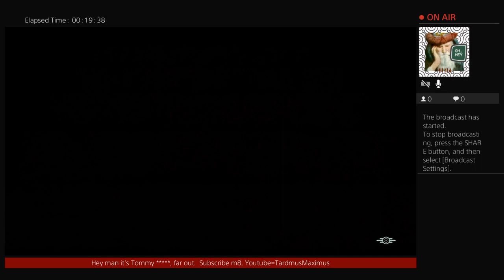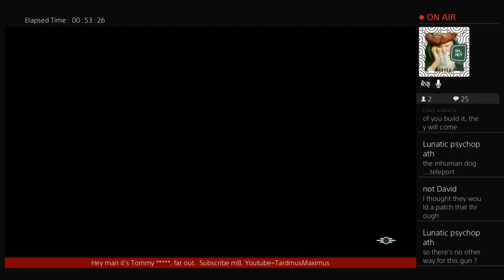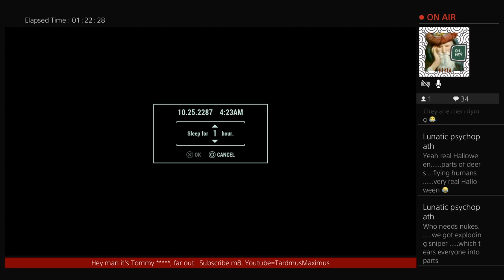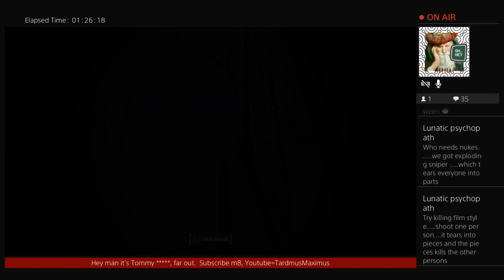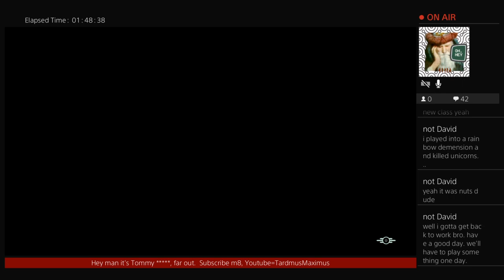You Die, You Delete: Tommy Chong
What is up my guy? I enjoy making pieced together videos of my gaming experiences. I don't own the rights to any of the songs I use in my videos, nor do I own any trademarks in these videos including (but not limited to), Sony, PlayStation, any of the game titles, and share factory. I doubt I even own my gamer tag. Basically, I don't own shit so don't sue me. My mic kinda isn't great but my voice is doable. If you have anything to say about my videos or just hateful rhetoric and spam, please leave it in the comment sections. Enjoy your day.